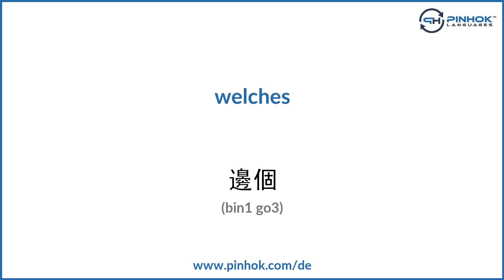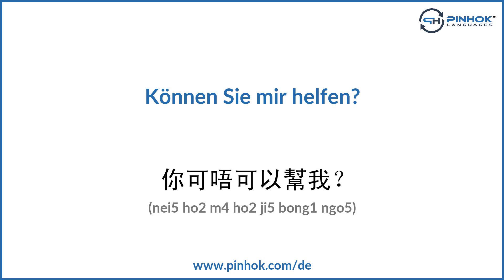Fragewörter auf Kantonesisch